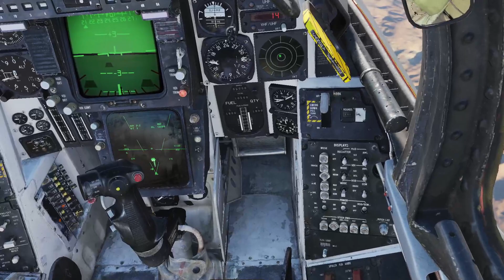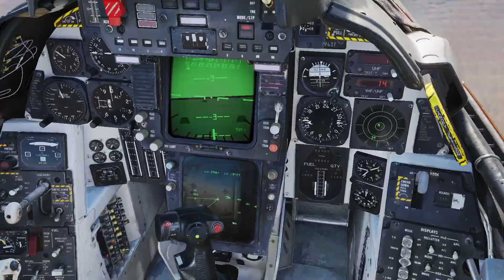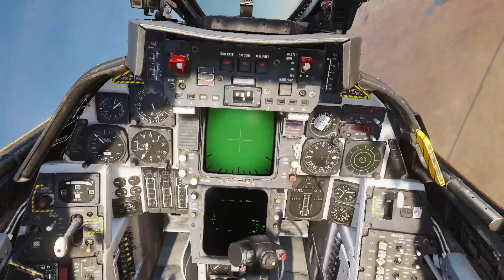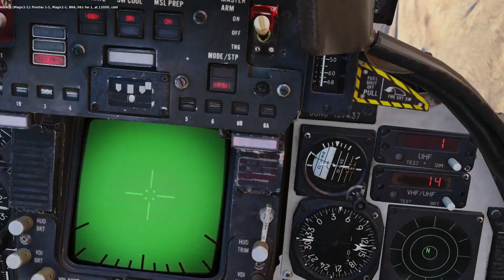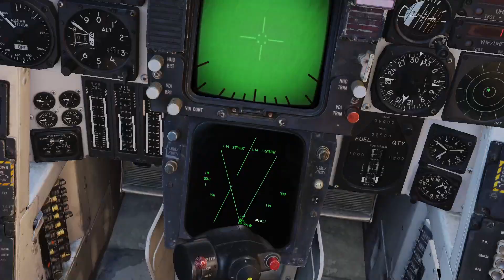[F-14A] Zone V Campaign Event 11 (Class vs Unk) Final Engagement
Last Mission of Campaign!
Very wild, 3rd take of mission!
Those F5s are very deadly, there are lot of them and they have full aspect IR missiles

But that last kill was quite badass, Range was 1,3 nm :D